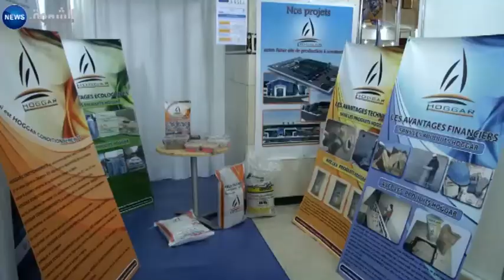Care : entre Start-up et nouvelle économie